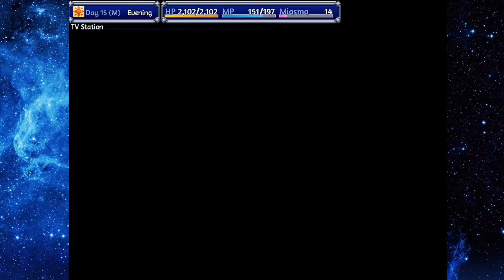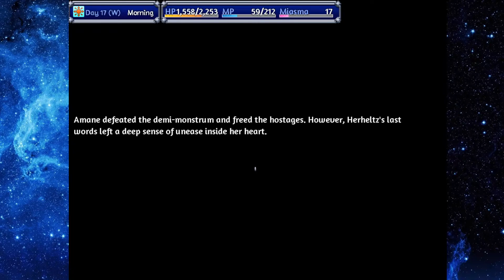I Can't Show Any Of This Game!!!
We return with the Anime RPG of Magical Girl Celesphonia.  We are the character of an anime girl that now has the powers of Ars Memoria, which allows her to be suited in combat, (clothes included). This time around, it's there are just things I can't show. So editing was fun!

What is Magical Girl Celesphonia?

Amane has always lived for herself, choosing to focus on her studies and happiness. But what will she do when given magical powers beyond human comprehension to face a horde of terrible monsters? It's time for her to become Magical Girl Celesphonia!

▶️ ALSO WE HAVE AN OUTRO 🎧🎧🎧